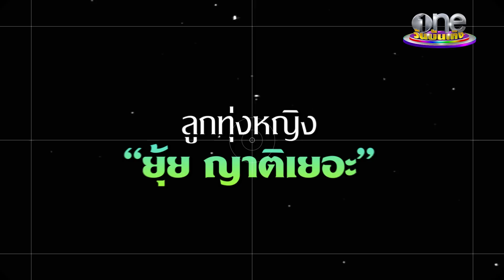"ยุ้ย ญาติเยอะ" ฟาด! มีสิทธิ์อะไรด่าฉัน | แฉฮอต | วันบันเทิง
ยุ้ยญาติเยอะ ฟาดตลกดังไม่รู้จักกันมาด่าฉันทำไม มอบบทเรียนจัดหนักทางกฎหมาย พร้อมเล่าชีวิตสุดปังมีผลงานกว่า 80 อัลบั้ม เคยรับงานปีละ 1,000 งาน และตำนานรักที่ต้องฝ่าคำครหาได้สามีคนนี้ยิ่งกว่าถูกหวย
CR. ขอบคุณภาพจากรายการแฉ